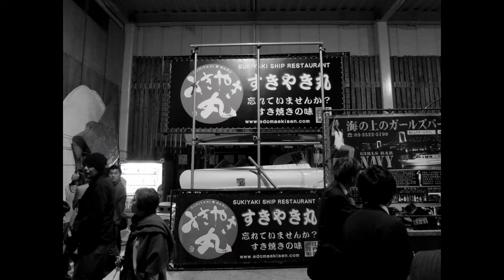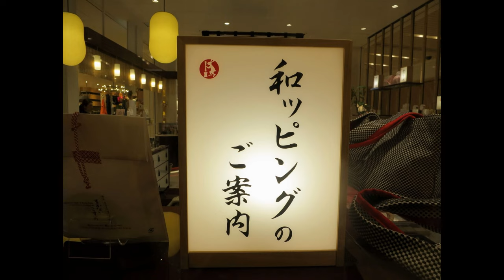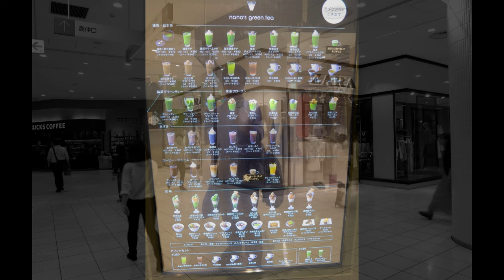WHATEVER Photography: Tokyo, Japan in 2014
Street Photography:
Snapshots of the Streets of
A slideshow of my travel log

Canon Power Shots S100

Nikon D800E
Nikon D70s